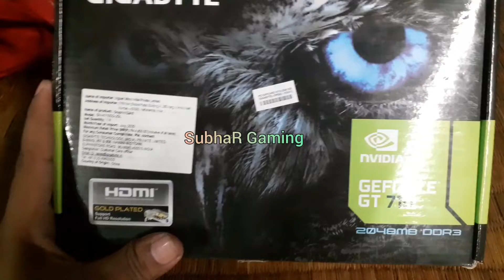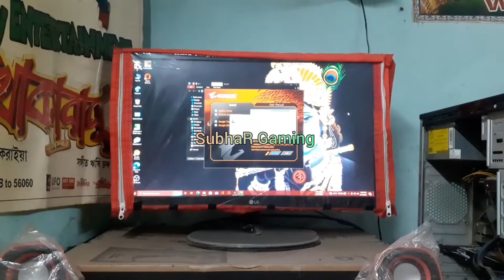MY NEW GRAPHICS CARD GIGABYTE NVIDIA GEFORCE SETUP MY GAMING PC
graphics card gigabyte nvidia geforce amd radeon rx 6,
graphics card gigabyte nvidia geforce experience something went wrong,
gigabyte nvidia geforce gt 730 2gb ddr3 graphics card,
gigabyte nvidia geforce gt 710 2gb ddr3 graphics card,
gigabyte nvidia geforce gt 710 2gb ddr3 graphics card installation,
gigabyte nvidia geforce gt 1030 2gb ddr4 graphics card,
gigabyte nvidia geforce gt 710 2gb ddr5 graphics card,
gigabyte nvidia geforce gt 730 2gb gddr5 graphics card,
graphics card gigabyte nvidia geforce something went wrong 2018,
graphics card gigabyte nvidia geforce titan x pascal 12gb,